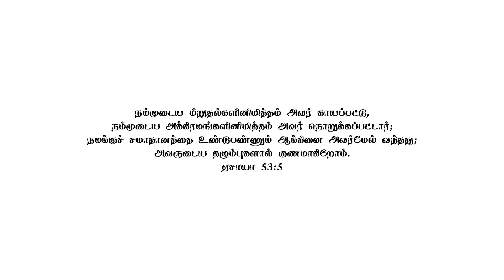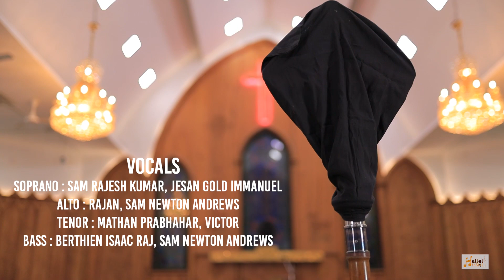Holy Verses United | Good Friday Hymns | Thukkam Kondada Vaarume | Hallel Musics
நம்முடைய மீறுதல்களினிமித்தம் அவர் காயப்பட்டு, நம்முடைய அக்கிரமங்களினிமித்தம் அவர் நொறுக்கப்பட்டார், நமக்குச் சமாதானத்தை உண்டுபண்ணும் ஆக்கினை அவர்மேல் வந்தது, அவருடைய தழும்புகளால் குணமாகிறோம்.  ஏசாயா 53:5.

இயேசு மகா சத்தமாய்க் கூப்பிட்டு ஜீவனை விட்டார்.  மாற்கு 15:37.

Seven Holy Verses United

0:00-(Koor aani thegam paaya - Jesan Gold Immanuel)
0:49-(Um raajiam varumkaalai karthare - Sam Rajesh Kumar)
1:16-(Siluvayai patri nindru - Rajan)
1:57-(Thuyarutra venthare - Sam Newton Andrews)
2:38-(Aruvigal aayiramai - Mathan Prabhahar)
3:10-(Poorana vaalkaye - Victor)
3:35-(Ippothu nesa naatha thalai saaithu - Berthien Isaac Raj)
4:07-(Thukkam kondada vaarume)

Rev. Selvin Raj G. Charles
Presbyter & Pastorate Chairman
CSI St. Peter's Church,
TND Shunmugapuram Pastorate.

Vocals

Soprano : Sam Rajesh Kumar, Jesan Gold Immanuel
Alto : Rajan, Sam Newton Andrews
Tenor : Mathan Prabhahar, Victor
Bass : Berthien Isaac Raj, Sam Newton Andrews

Credits

Audio Recorded @ Ashi's Haven
Mixed & Mastered : Mr. Chandran
Dop & Cuts              : AK Foto Factory
Creative Head.      : Sam Newton Andrews
Produced by           : Hallel Musics